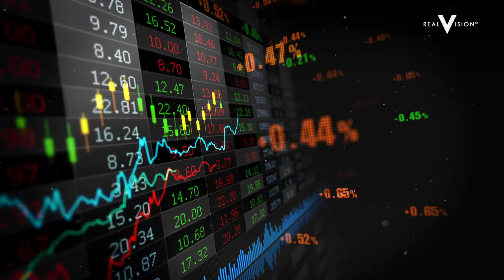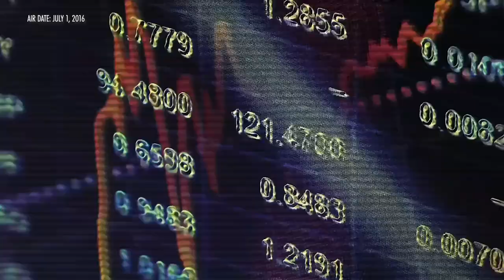Kyle Bass on Building an Investment Thesis & China's Explosive Credit Growth (w/ Grant Williams)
In what has fast become a Real Vision TV favorite, Kyle Bass, founder and CIO of Hayman Capital Management LP, shares his opinions on the importance of position-sizing and explains why it’s so crucial to have conviction behind an investment thesis. Kyle discusses the explosive credit growth in China and the sheer scale of asset liability mismatches, as well as sharing his thoughts on gold and Japan.